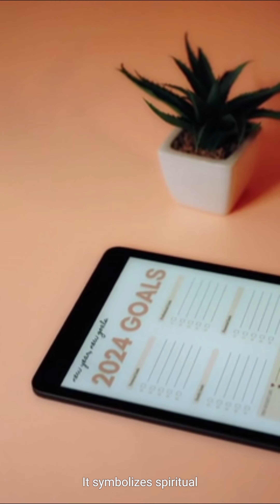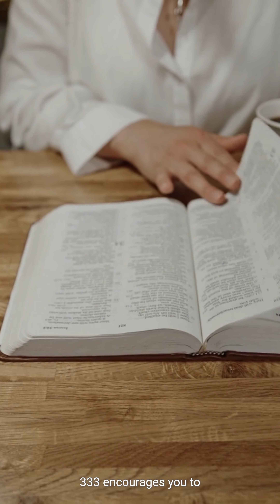"Unlocking the Mysteries of 333 Angel Number: Growth and Expansion" By Aayush Mohan